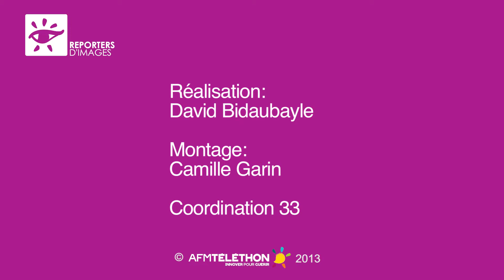Téléthon 2013 : Village Téléthon à Saint-Jean-d'Illac (33)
Images de David Bidaubayle.